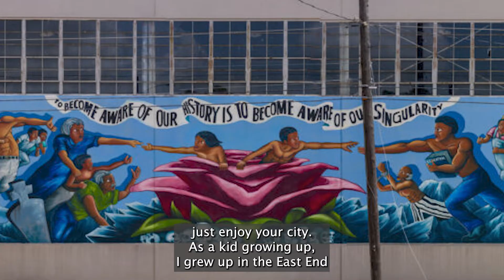GONZO247 talks public art and the 'old school' selfie station Monument Au Fantome by Jean Dubuffet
Mario E. Figueroa, Jr. is internationally known as muralist and graffiti artist by the name of GONZO247. Even if you’re new to Houston, you’ve likely already seen his distinctive work – on the walls of the IAH, in Cheech Marin’s new Chicano Art and even on Top Chef.

Over the years GONZO247 has earned the city’s love and respect not only for his colorful style, but for his work mentoring, celebrating, and curating other artists in the city. The life-long Houstonian grew up in the East End with a love of hip-hop and rap. His style embraces both the visual elements of hip-hop culture with the long tradition of Mexican muralists.

GONZO was in the park to tell his Discovery Green story. We want to hear yours! Speak out at

Don't miss out on any of the fun!